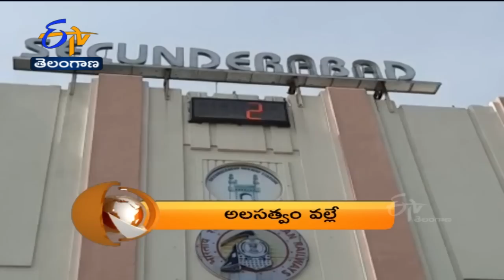7:30 AM | ETV 360 | News Headlines| 25th June 2022 | Etv Telangana